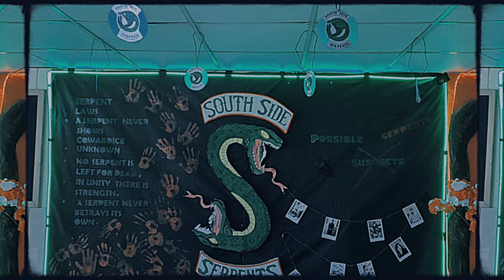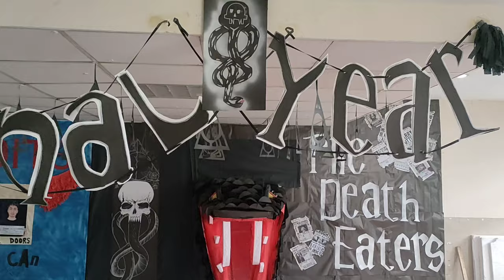Sports Week 2023 || Rehman Medical College || MBBS diaries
Here is the Sports week opening ceremony at Rehman Medical College where :
All the Five Years were given different colors like Green , Red , Yellow , Blue and Black and all the Years themed according to that
1st Year MBBS were themed as The South Side Serpents
2nd Year MBBS were themed as Yakuza
3rd Year MBBS were themed as The Breaking Bad
4th Year MBBS were themed as The Bandits
Final Year MBBS were themed as The Death Eaters